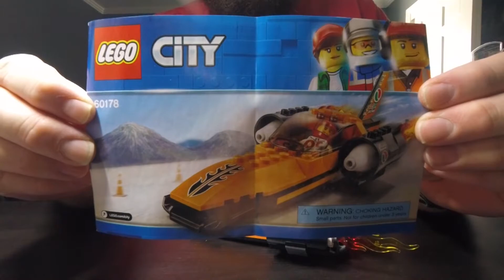LEGO® City 60178 Speed Record Car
Building the LEGO® City 60178 Speed Record Car.